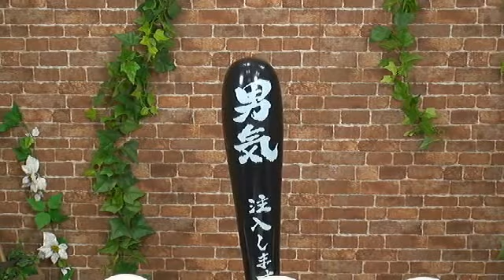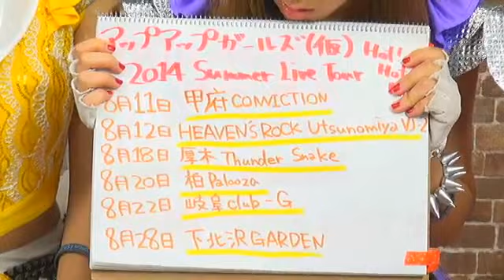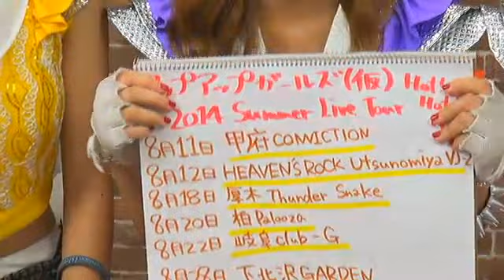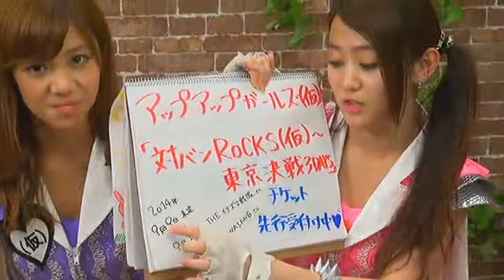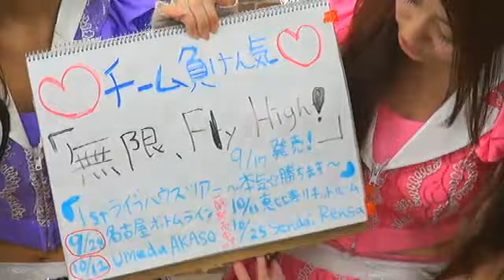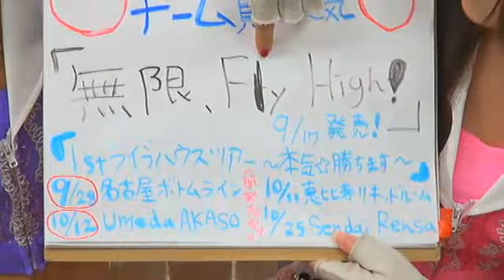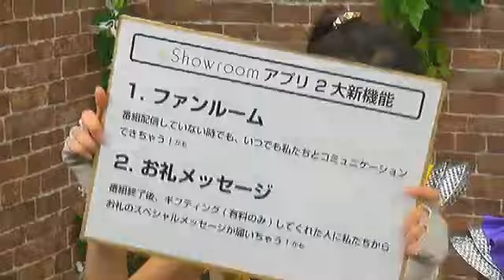Showroom 「アップアップガールズ（仮）の戦場（仮）」 Vol.14 UP UP GIRLS kakko KARI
DeNAが運営するShowroomにて毎週火曜日22時～23時にレギュラー配信が­始まりました！「アップアップガールズ（仮）の戦場（仮）」
第14回（8月14日配信）の模様をUP!

☆森咲樹　green
生年月日：１９９３年１０月１２日　出身地：神奈川県　メンバーカラー；緑

テレ朝動画にて『上々少女'ｓ』を配信中！
毎週水曜更新！